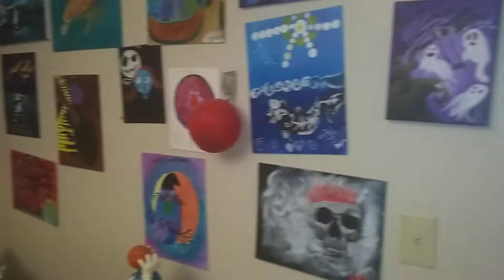Room/dinning room/living room tour part 2